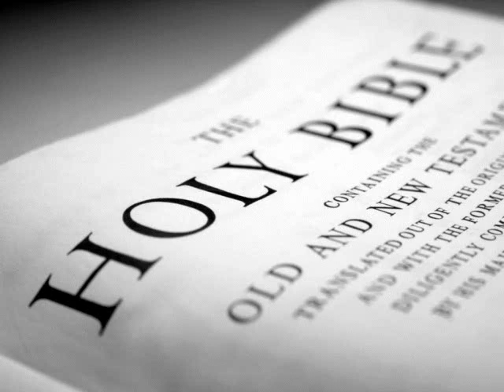The Holy Bible (KJV) _ Acts 12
(Acts 12:1)  Now about that time Herod the king stretched forth his hands to vex certain of the church.

(Acts 12:2)  And he killed James the brother of John with the sword.

(Acts 12:3)  And because he saw it pleased the Jews, he proceeded further to take Peter also. (Then were the days of unleavened bread.)

(Acts 12:4)  And when he had apprehended him, he put him in prison, and delivered him to four quaternions of soldiers to keep him; intending after Easter to bring him forth to the people.

(Acts 12:5)  Peter therefore was kept in prison: but prayer was made without ceasing of the church unto God for him.

(Acts 12:6)  And when Herod would have brought him forth, the same night Peter was sleeping between two soldiers, bound with two chains: and the keepers before the door kept the prison.

(Acts 12:7)  And, behold, the angel of the Lord came upon him, and a light shined in the prison: and he smote Peter on the side, and raised him up, saying, Arise up quickly. And his chains fell off from his hands.

(Acts 12:8)  And the angel said unto him, Gird thyself, and bind on thy sandals. And so he did.

(Acts 12:9)  And he went out, and followed him; and wist not that it was true which was done by the angel; but thought he saw a vision.

(Acts 12:10)  When they were past the first and the second ward, they came unto the iron gate that leadeth unto the city; which opened to them of his own accord: and they went out, and passed on through one street; and forthwith the angel departed from him.

(Acts 12:11)  And when Peter was come to himself, he said, Now I know of a surety, that the Lord hath sent his angel, and hath delivered me out of the hand of Herod, and from all the expectation of the people of the Jews.

(Acts 12:12)  And when he had considered the thing, he came to the house of Mary the mother of John, whose surname was Mark; where many were gathered together praying.

(Acts 12:13)  And as Peter knocked at the door of the gate, a damsel came to hearken, named Rhoda.

(Acts 12:14)  And when she knew Peter's voice, she opened not the gate for gladness, but ran in, and told how Peter stood before the gate.

(Acts 12:15)  And they said unto her, Thou art mad. But she constantly affirmed that it was even so. Then said they, It is his angel.

(Acts 12:16)  But Peter continued knocking: and when they had opened the door, and saw him, they were astonished.

(Acts 12:17)  But he, beckoning unto them with the hand to hold their peace, declared unto them how the Lord had brought him out of the prison. And he said, Go shew these things unto James, and to the brethren. And he departed, and went into another place.

(Acts 12:18)  Now as soon as it was day, there was no small stir among the soldiers, what was become of Peter.

(Acts 12:19)  And when Herod had sought for him, and found him not, he examined the keepers, and commanded that they should be put to death. And he went down from Judaea to Caesarea, and there abode.

(Acts 12:20)  And Herod was highly displeased with them of Tyre and Sidon: but they came with one accord to him, and, having made Blastus the king's chamberlain their friend, desired peace; because their country was nourished by the king's country.

(Acts 12:21)  And upon a set day Herod, arrayed in royal apparel, sat upon his throne, and made an oration unto them.

(Acts 12:22)  And the people gave a shout, saying, It is the voice of a god, and not of a man.

(Acts 12:23)  And immediately the angel of the Lord smote him, because he gave not God the glory: and he was eaten of worms, and gave up the ghost.